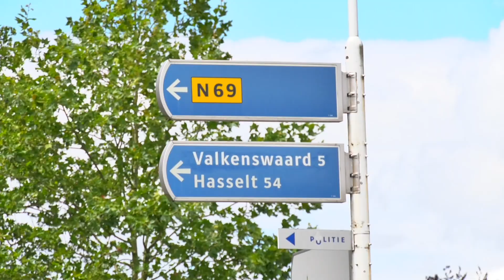Hoogtebeperking voor vrachtwagens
Op de weg tussen Waalre en Valkenswaard komt eind dit jaar een hoogtebeperking voor vrachtwagens. Trucks die hoger zijn dan drie meter, kunnen hier dan niet meer rijden.